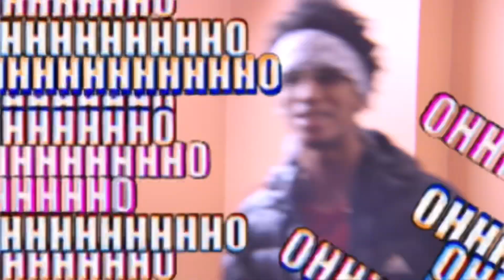RichyMuzic - Money Fight (Visuals)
This is a new single from RichyMuzic & Rich Dreams Label from one of his upcoming projects “UNK SZN” . He also has more more music on the way and from the label artist .

Comment “🔄” For More Music

Artist : RichyMuzic (@RichyMuzic)
Title : Money Fight
Producer : BabyOnDaTrack
Director : DeadEnd Visuals ( Jordan Leflore )
Editor : DeadEnd Visuals (DaJon McWright)

Label : RichDreams Records x 5174 (@RichDreamsLabel)

On All Digital Platforms !